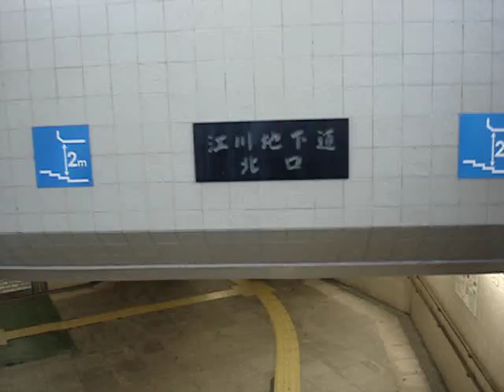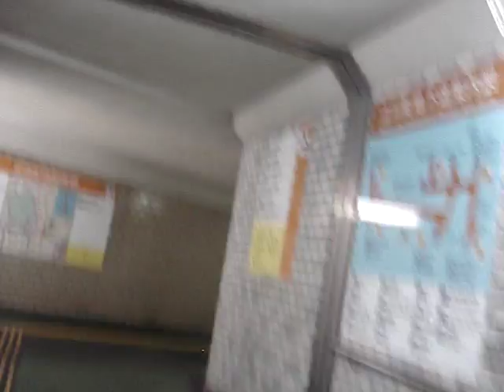静岡市葵区江川町地下道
大道芸の帰りに、コンビニのセブンさん側から新静岡ｾﾉﾊﾞ側までを渡り撮りしました。